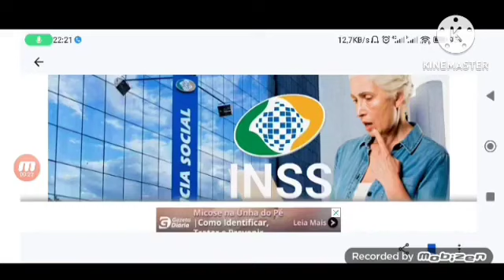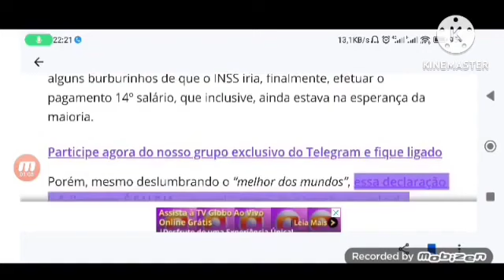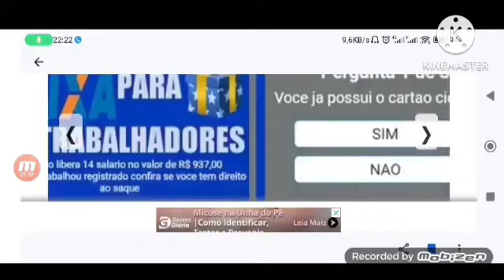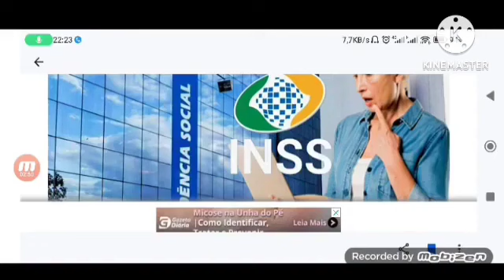JÁ FOI DEPOSITADO! 14° SALÁRIO SAIU R$2.824,00 LIBERADO 1° PARCELA PARA TODOS OS APOSENTADOS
ÚLTIMA notícia confirmada sobre o 14ºsalário pelo INSS, cai como uma verdadeira bomba para beneficiários

Como é do conhecimento de muitos, o INSS (Instituto Nacional de Seguro Social) deu inicio aInclusive, essa propagação de boatos a respeito do 14º salário acabou contribuindo para muitos golpes relacionados a esse tema. Os golpistas se aproveitam da expectativa e do desejo das pessoas de receberem um benefício adicional para aplicar suas fraudes e enganar as vítimas.

Essas mensagens costumam solicitar informações pessoais, como número de CPF, dados bancários e senhas, com a justificativa de que são necessárias para realizar um cadastro e garantir o recebimento do benefício.

Quais as consequências do golpe do 14 salário?
Após fornecer essas informações,  as vítimas acabam caindo em uma armadilha, permitindo que os golpistas acessem suas contas bancárias e realizem transações fraudulentas.

É importante ressaltar que o INSS JAMAIS SOLICITA informações pessoais ou cobra taxas para o pagamento de nenhum benefício, muito menos do 14º salário VISTO QUE ELE NEM EXISTE!

Portanto, desconfie de mensagens não solicitadas que prometem a bonificação. NUNCA compartilhe informações pessoais outros dados sensíveis por meio de mensagens não verificadas ou suspeitas.

Porém, logo em seguida ao encerramento do calendário, surgiram alguns burburinhos de que o INSS iria, finalmente, efetuar o pagamento 14º salário, que inclusive, ainda estava na esperança da maioria.

Porém, mesmo deslumbrando o “melhor dos mundos”

Por dento de tudo …

Durante a pandemia, de fato, houve um Projeto de Lei (PL) que instituía esse pagamento, MEDIANTE APROVAÇÃO. No entanto, essa era apenas uma medida emergencial proposta por conta da crise no período.

Segundo o portal O Globo, naquela  época, houve diversos
Veja também